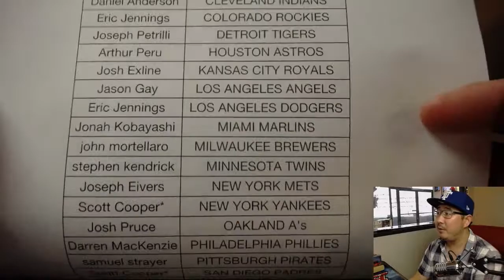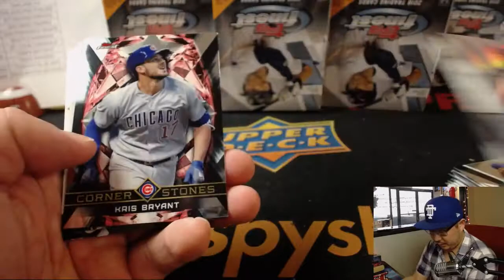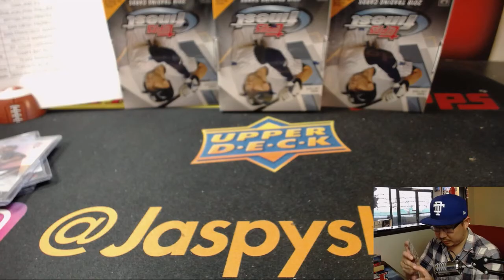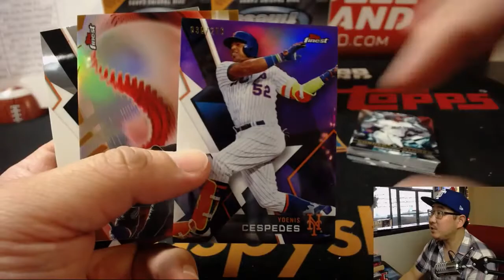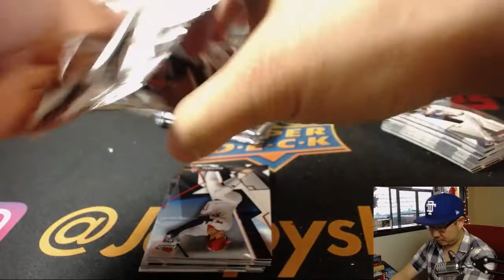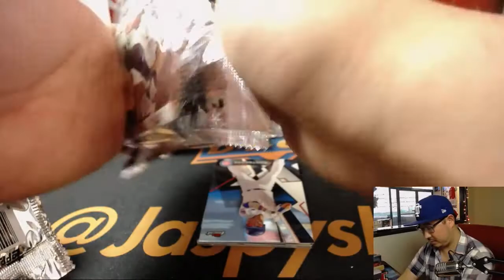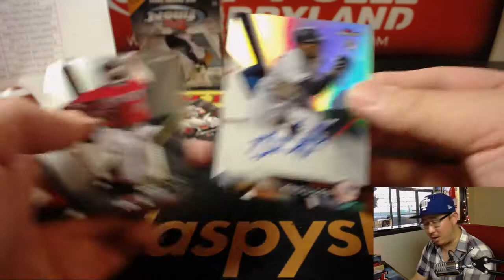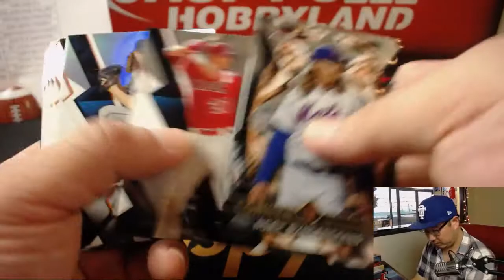We., 06/06/18 [8Box PYT] #2 - 2018 Topps FINEST Baseball (MLB)